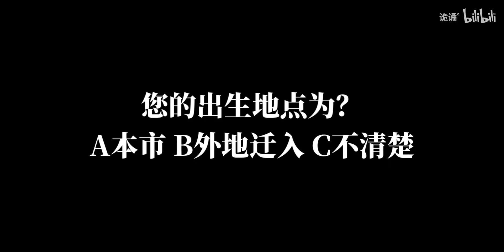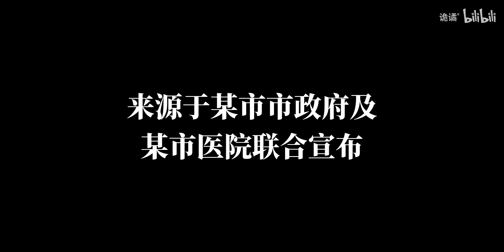【规则怪谈】生命中的最后一夜 你将长眠不醒